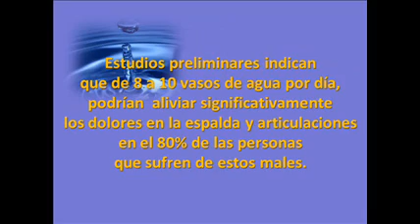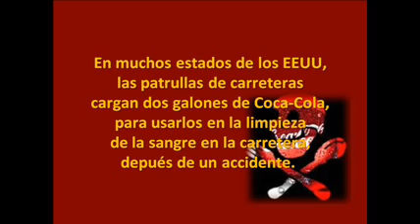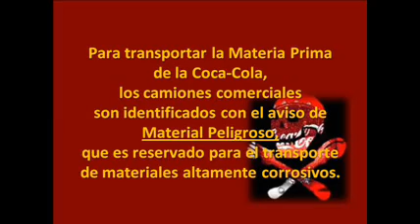JARIPOLLMA - AGUA O COCA COLA